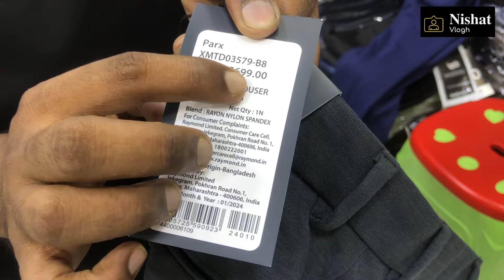ফরমাল প্যান্ট 🔥 তাও আবার অরজিনাল এক্সপোর্ট এর ।Formal Pant Price In Bangladesh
our Display center / Shop Address :

কেনাকাটা করতে চলে আসুন আমাদের শোরুম ঢাকা নিউমার্কেট 😊

✅Branch 1
✅shop no 56
🏪Address : ( New market chondrima super market )
✅ shop Name : Maysha Fashion

Formal pant price in Bangladesh
laycra Pant price in Bangladesh
ফরমাল প্যান্ট কিনুন পাইকারী দামে
এক্সপোর্ট এর ফরমাল প্যান্ট কিনুন
পানির দামে অরজিনাল এক্সপোর্ট এর ফরমাল প্যান্ট
ফরমাল প্যান্ট

Thankq for watching this Video 😍